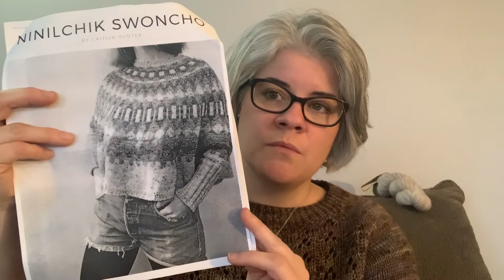Hello! Episode 34